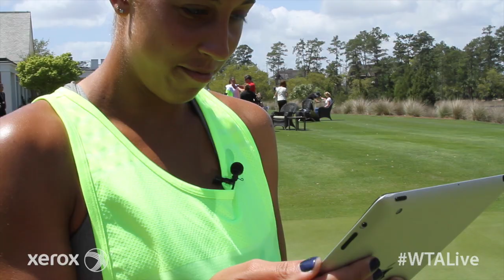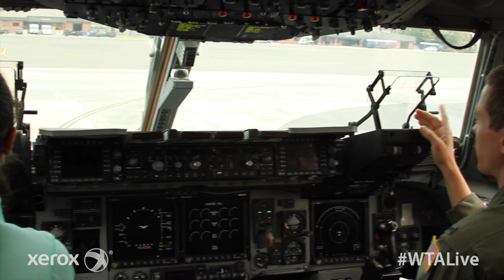Madison Keys | WTA Live Fan Access presented by Xerox | 2015 Family Circle Cup